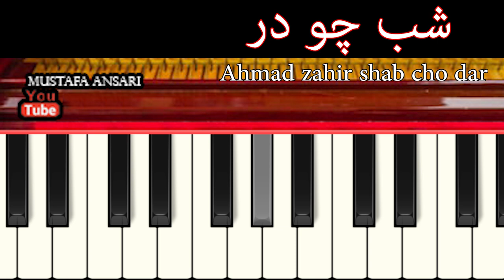Ahmad zahir shab cho dar احمد ظاهر شب چو در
تشکر
و برای ویدیوهای بعدی چینل یوتوب ما را دنبال کنید

afghantabla loop طبله

afghantabla loop طبله afghan keyboard tutorials آموزش کیبورد افغانی